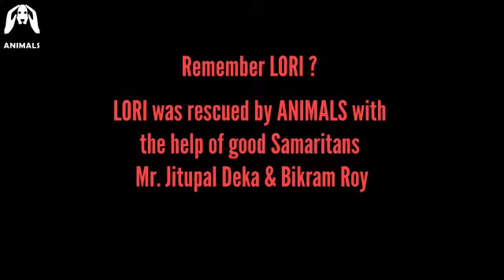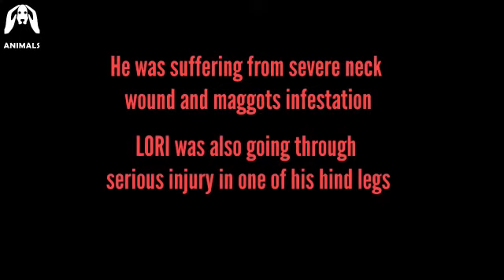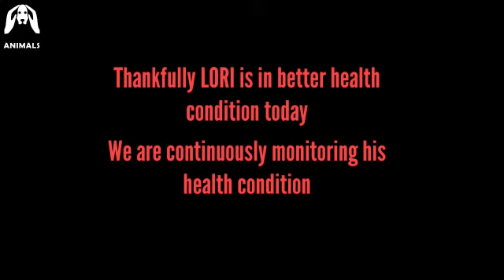See how this brave guy is coming back to life❤️.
Remember LORI ?

LORI was rescued on May 05, 2018 from Basistha Mandir, Guwhati .

Video composed by Mr. Devdutt Sarkar, a compassionate person & a member of ANIMALS.